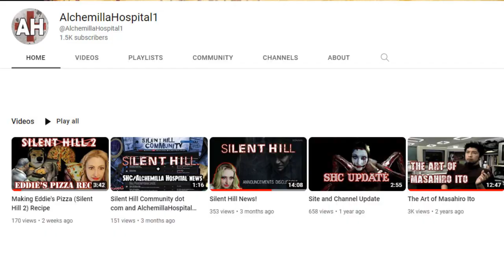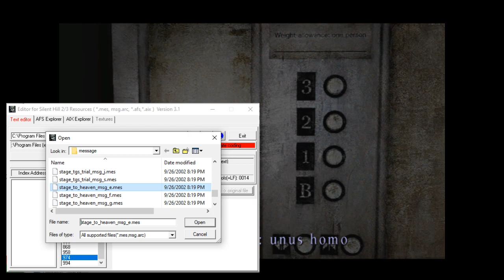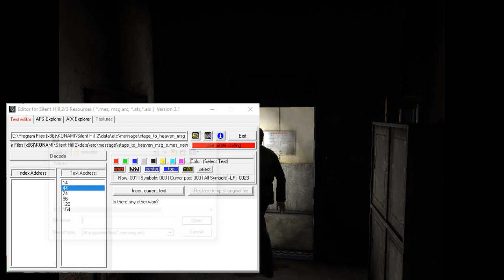Translating Silent Hill 2 into Latin | AncientRomeWithAmy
Just a project to make a fan translation of the PC version of Silent Hill 2 in Latin. Work in progress.